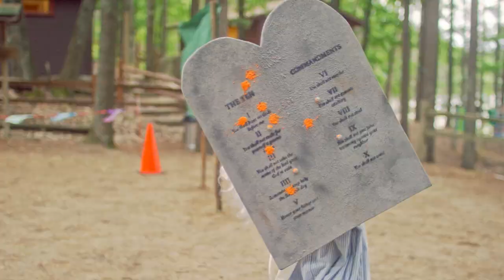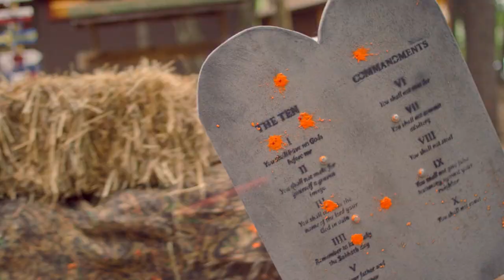Camp Manna - Trailer - Now on DVD & Digital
Starring Gary Busey, Jimmy Tatro, & Joey Morgan. and Digital on Amazon, iTunes, Google Play, & more!

A stylistic throwback to the summer camp films of the 80s and 90s, CAMP MANNA is the story of a Christian camp turned upside-down by the arrival of the wayward “new kid,” 15-year-old Ian Fletcher.

Ian lives with his well-meaning Christian aunt and uncle who ship him off to Camp Manna, a Christian camp soaked in baffling religious subculture centered around the God Games, a Biblically-themed Olympiad. As a “non-believer,” this is the last place in the world Ian wants to be.

After bunking up with the Passover Privates, a cabin of outcasts and misfits, and their zealous
 counselor Bradley, Ian is introduced to Clayton, the cool and chiseled counselor of the Righteous Regiment. Ian wants to ditch Bradley and join up with Clayton, but as the God Games unfold and his fears are revealed, he realizes that Clayton may not be all he claims to be, and his new friends might not be so bad after all. Can Ian overcome his fear and embrace faith?

CAMP MANNA blends hilarious comedy with loving nostalgia. This “satire with soul” reminds us
that sometimes getting to the heart of our faith is best told with laughter.